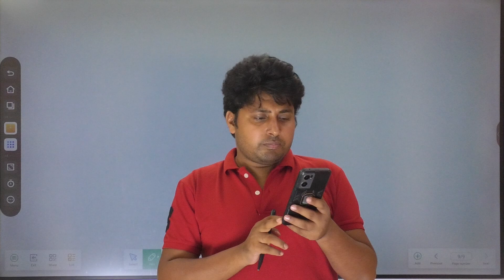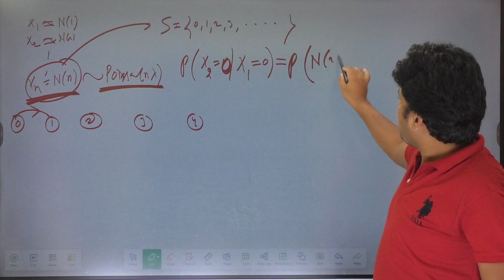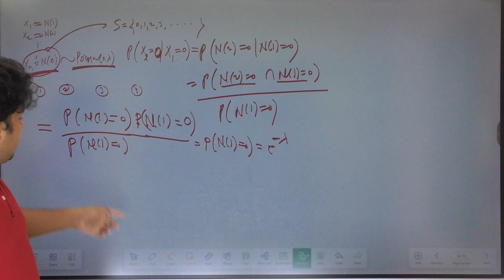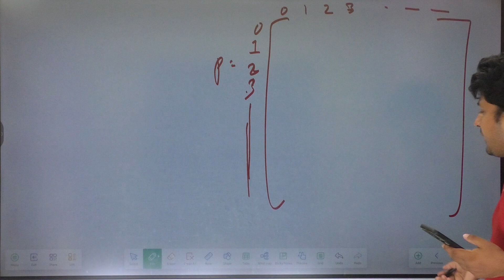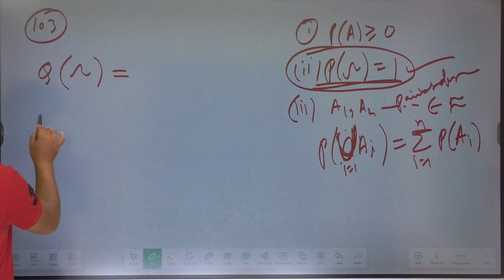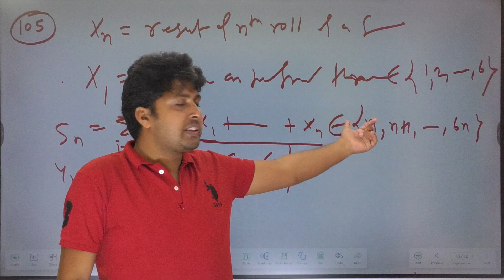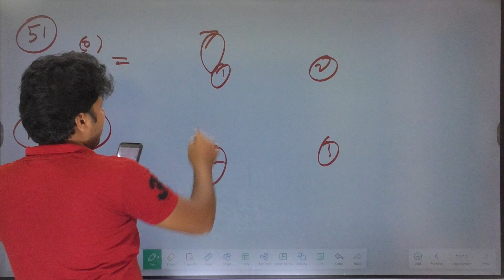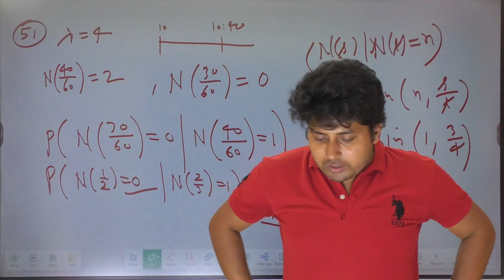GATE STATISTICS 2025 | Stochastic Process Doubts Class | Mathstats